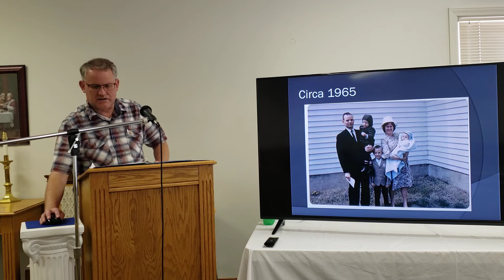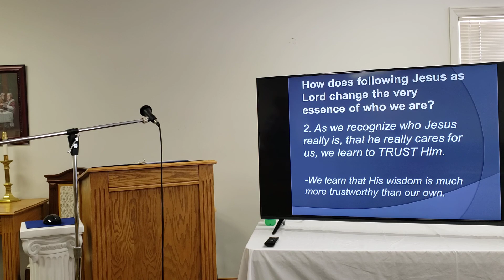You Are Who You Are Because of Jesus. Romans 1:1-7 MSG